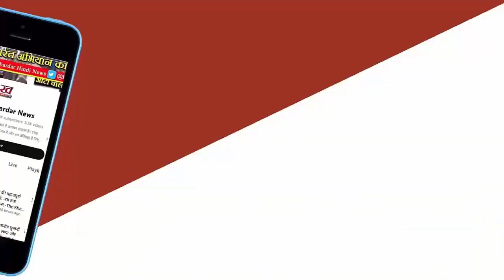Lok Sabha Election 2024 : Nagpur में ऐसा क्यों बोले केंद्रीय मंत्री Nitin Gadkari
गडकरी ने बड़ा बयान देते हुए कहा कि पिछले दस वर्षों में यदि मैंने किसी के साथ कोई भेदभाव किया है या दलितों और मुसलमानों के साथ अन्याय किया है तो मुझे वोट देने की कोई जरूरत नहीं है। यदि मैंने निष्ठा से काम किया है तो कृपया मुझे वोट दें। गडकरी ने कहा कि मैं अपनी जीत को लेकर 101 प्रतिशत आश्वस्त हूं।